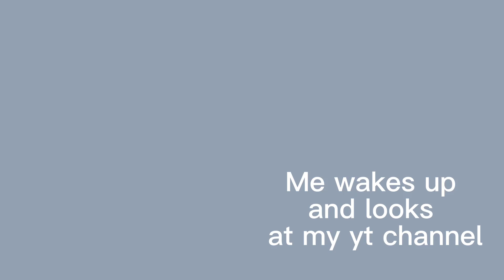TYSM FOR 51 SUBS! || Gacha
AAAHHH IDK WHAT TO SAY JUST TYYYSSSMMMM LIKE REALLY TYSMM YOUR ALL AMAZING  LIKE TYYY ❤️❤️🫶